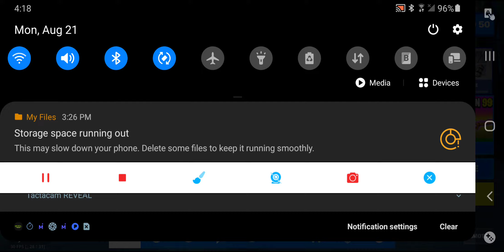we got to level 200 lets go